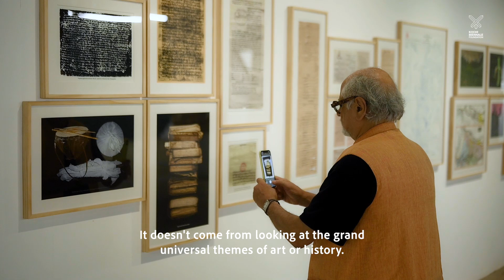Homi K Bhabha at the Kochi Muziris Biennale 2022-23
The Kochi Biennale Foundation is extremely pleased to have Homi K Bhabha visit the Kochi-Muziris Biennale 2022-23.

Homi K. Bhabha is a literary and cultural critic, influential theorist of postcolonial culture, and engaged advocate for the humanities. He has developed a number of the field’s neologisms and key concepts, such as hybridity, mimicry, difference, and ambivalence. In 2012, he received the Padma Bhushan award in the field of literature and education from the Indian government.

Thank you Homi K Bhabha for visiting the Biennale and sharing your valuable thoughts with us.

Video Lab support: Kiran Nadar Museum of Art

Kochi-Muziris biennale open until 10th April 2023; curated by Shubigi Rao